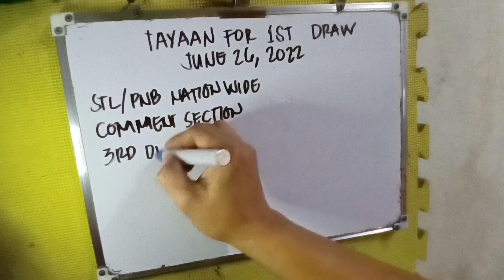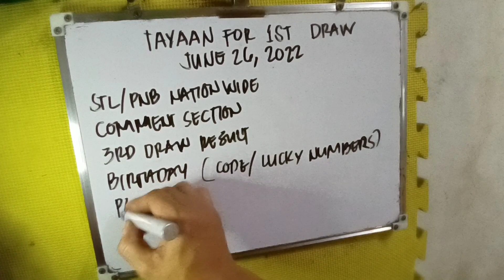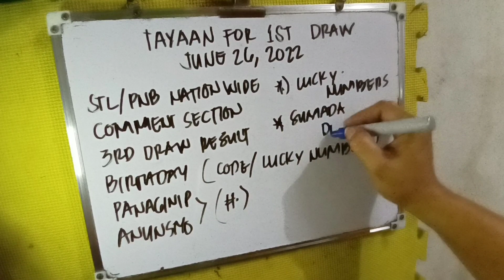STL/PNB NATIONWIDE TAYAAN FOR 1ST DRAW JUNE 26, 2022 DITO MAGCOMMENT NG 3RD DRAW RESULT.